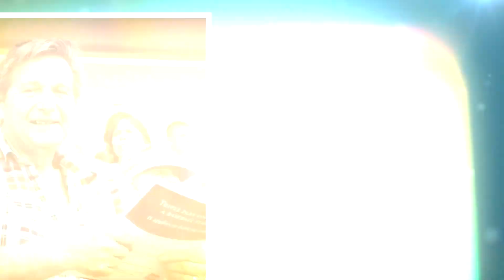LIBERTY MEDICAL Photos -2007 Picnic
Here are a few photos from one of the Liberty Picnics. This one was in 2007 where we enjoyed a St. Lucie Mets game.,